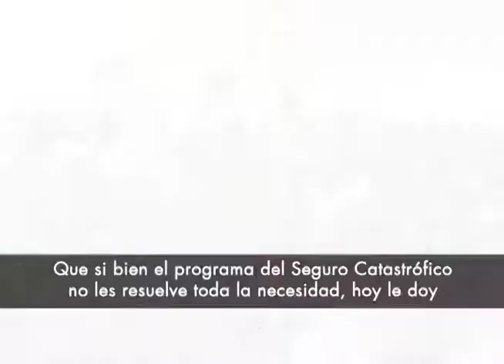AMC entrega casi 115 mdp en maquinarias y seguros para productores agrícolas de Pich